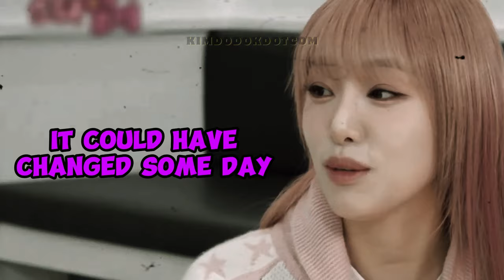EUNCHAE will be replaced by a new HOST on her own show, "EUNCHAE'S STAR DIARY" 🙀🙀😾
📌 Relax, guys, YENA was just messing with her

✳️ EUNCHAE'S STAR DAIRY (KBS KPOP)